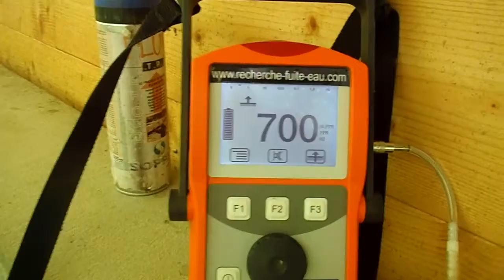RECHERCHE DE FUITE ENTRE COMPTEUR ET HABITATION Seysses (31)